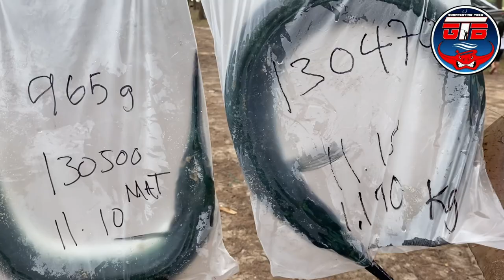Juara ikan pari 4kg